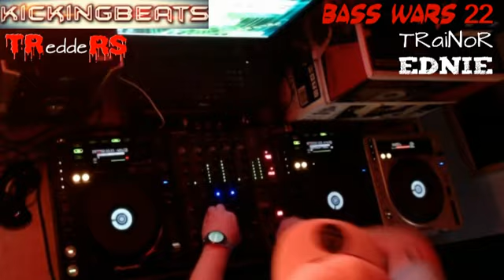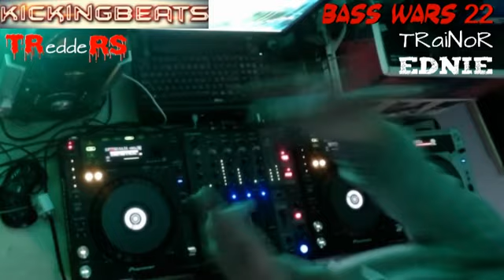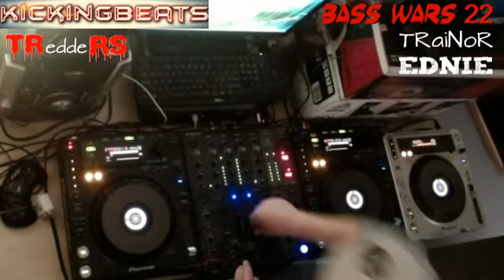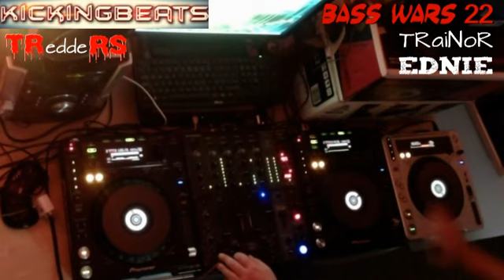BASS WARS 22 - xmas 2023 - TReddeRS - TRaiNoR EDNIE DNB HARDCORE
Submarine
Grafix, Flowidus: 0:02 - 0:22

Exile, Froidy: 39:50 - 43:19

Stick It
BASSHUNTERZ: 9:06 - 11:14

Shotta
DRZ, Jenks UK: 43:12 - 44:24

The Speed
TNT, Technoboy, Tuneboy: 56:56 - 59:38

Selecta
Chase & Status: 3:32 - 5:58

Lemme Get Down
Bish: 44:13 - 46:39

Sorry I'm Not Sorry
P Money, Whiney: 35:37 - 36:14

Get On Up
Joey Riot: 52:02 - 54:45

2Ruff
Chase & Status: 6:49 - 9:49

Sublow HZ: 17:53 - 19:06

Bring Me
Jakka-B: 54:44 - 56:52

Tough Talk
Chase & Status: 15:46 - 18:04

Liquor & Cigarettes
Chase & Status, Hedex: 32:35 - 33:50

Massive & Crew
Chase & Status: 5:25 - 7:12

Get Got
Chase & Status: 11:31 - 13:00

90s Baby
AREA ØNE, Niotech: 47:50 - 49:37

Take Me Up
Da Tweekaz, Gammer: 49:42 - 52:00

Censor
Chase & Status: 0:13 - 2:46

Deep
Tantrum Desire: 32:58 - 34:34

When the Smoke Clears
Sub Killaz, Profile & Sub Zero: 36:26 - 38:29

Into The Madness
Coone: 26:28 - 29:19

No More
Hartshorn: 29:23 - 32:36

DJ Turn It Up (Ben Nicky Extended Remix)
Dimension: 45:57 - 48:14

We Never Stop (Mandidextrous Remix)
Gonzi: 19:00 - 20:34

Knock Out
Georgie Riot, Courtney Paige Nelson: 34:28 - 35:39

Real
Henry Fong, Linka: 23:36 - 25:00